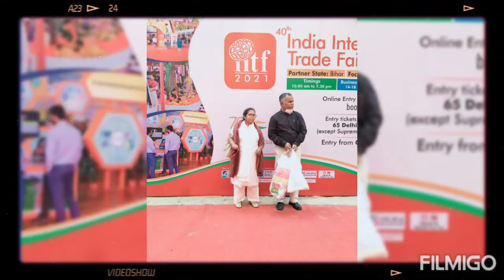India international trade fair.. 💃💃🕺